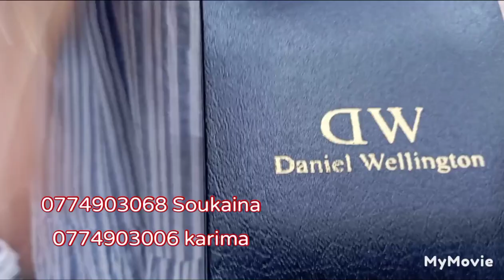من قلب الحدث😍الاناقة والفخامة مع سكينة فالصاك👜والساعات اليدوية والنظارات الشمسية🕶️ ديال برا 🇫🇷🇬🇧🇮🇪